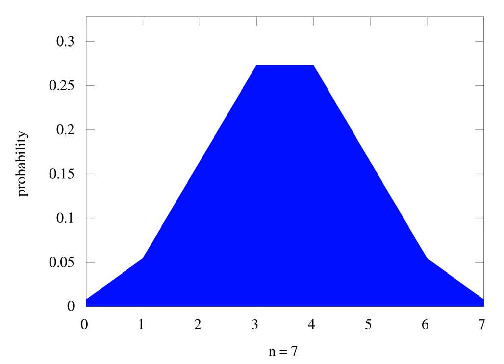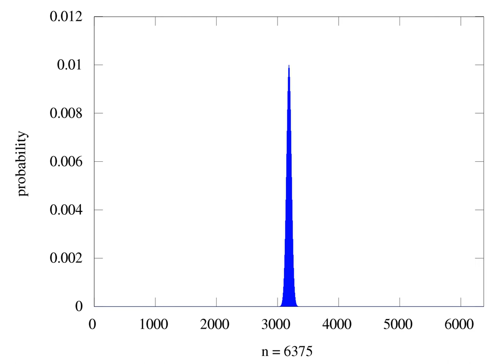The binomial distribution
This video shows how the binomial distribution looks like as n
increases. In particular, it demonstrate the concentration of mass of